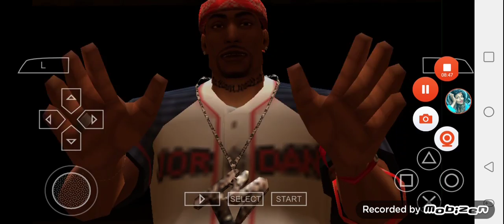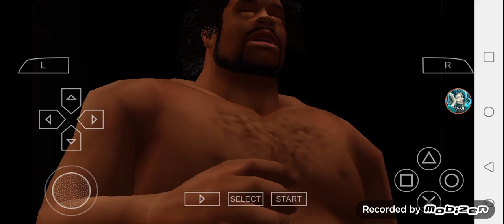Def Jam FFNY The Takeover - Antonio Erickson Story Mode (Part 4)